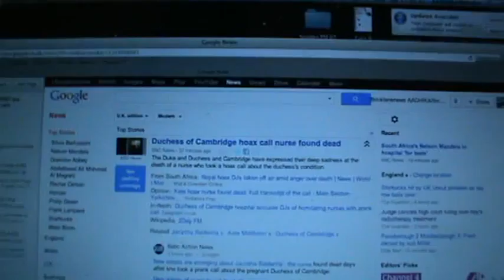AADHIKARMedia diagnosing BBC callousnessM2U08041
1810 Hrs GMT London Saturday 08 December 2012. The © Muhammad Haque Daily Ethical Commentary. This diagnosis is of the BBC's language. it is ignorant. it is inaccurate. It is inappropriate. And it is insulting to the tragic nurse who has been found dead. The BBC uses language that shows that it was the nurse who made the hoax call.